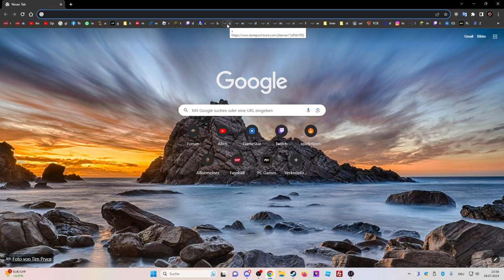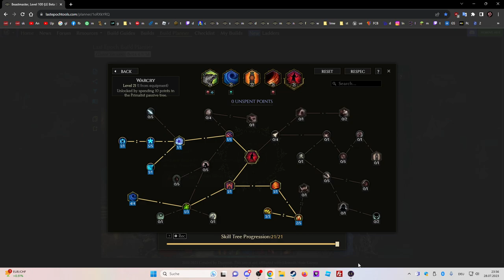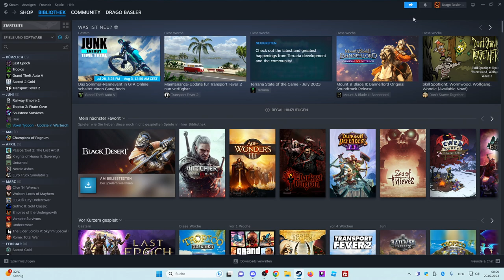Und weiter gehts mit Eichhörnchen! Last Epoch Rising Flames 0.9.1 Gameplay Deutsch #59: SquirrelBM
Let's Play zu Last Epoch ein Hack and Slay Action Rollenspiel von Eleventh Hours!

Der Build an dem ich mich ein wenig wende:
Squrirrel Beastmaster: